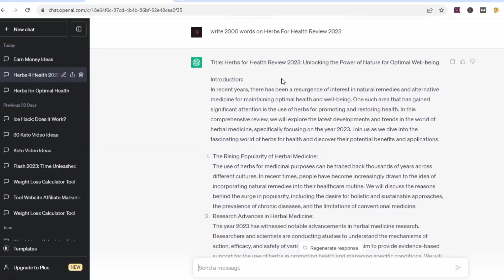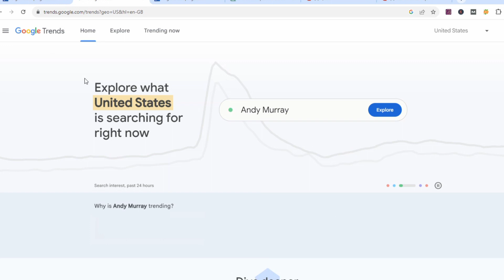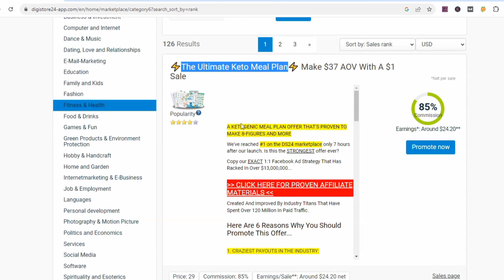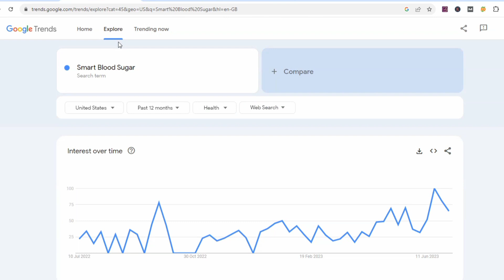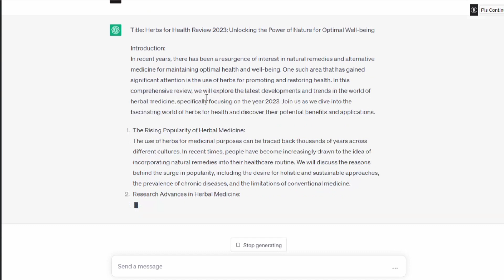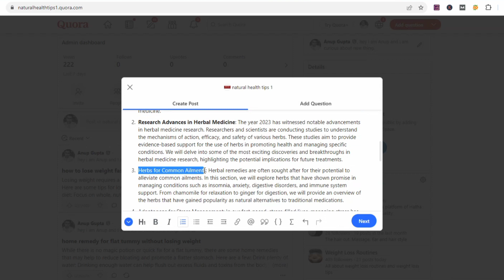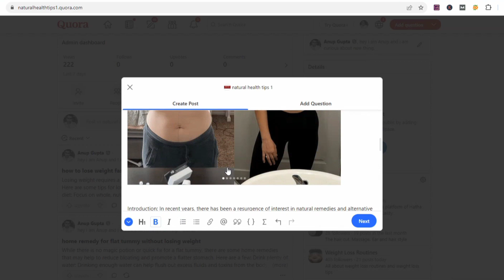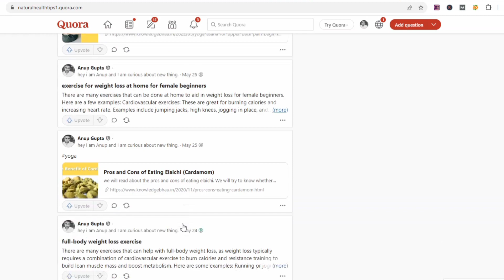[+$2512.65 MONTH FREE!!] Using GOOGLE Trends And ChatGPT | How To Promote Affiliate Links On QUORA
[+$2512.65 MONTH FREE!!] Using GOOGLE Trends And ChatGPT | How To Promote Affiliate Links On QUORA | Digistore24 Tutorial | Anup Gupta @Anup.guptaa
Welcome to Anup Gupta's YouTube channel! In this video, we will reveal a FREE online earning strategy that Can generate up to $2,500.0 monthly. And the best part? You can achieve this using two completely free tools from Google and Open AI: Google Trends and ChatGPT.
We'll walk you through the process, sharing insider tips and techniques to maximize your earnings. Discover how to leverage Google Trends to identify profitable niches and trending topics. Then, we'll show you how to harness the power of CHATGPT to create captivating content that drives traffic and monetization opportunities.
Whether you're a beginner or an experienced online entrepreneur, this video is packed with valuable insights that can transform your financial future. Don't miss out on this opportunity to unlock your online earning potential using Google's free tools. Hit the play button now and start your journey to financial freedom!
Recommended videos-
Query Solved:-
Make Money Online 2023
Google Trends
Chatgpt
Google bard
Quora